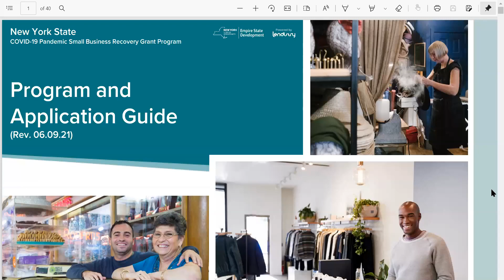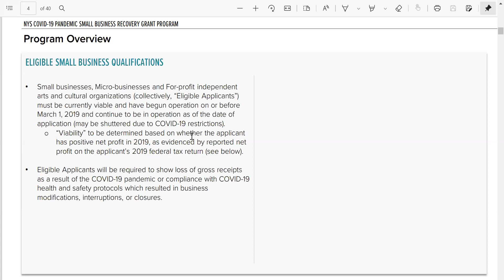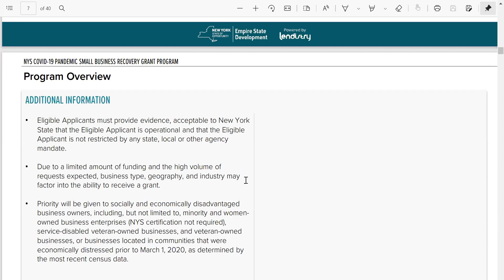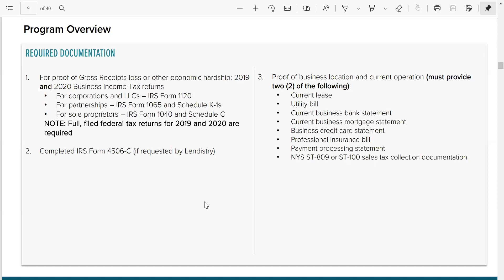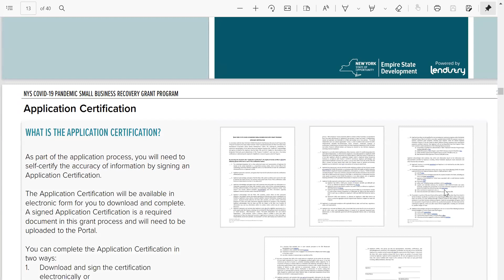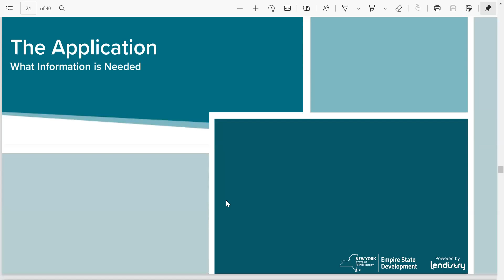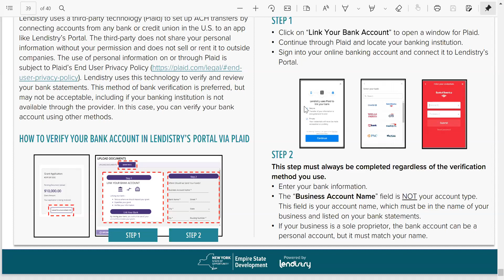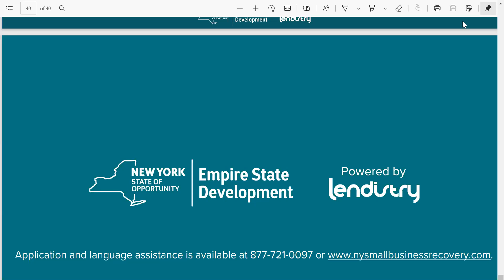LIA Special Event: Business Pandemic Recovery Initiative 6.17.21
The Long Island Association and Ms. Huey-Min Chuang, Senior Director of Business and Economic Development, hosted a webinar on helping New York State Businesses Build Back.
Empire State Development (ESD) is here to help New York State’s small businesses reimagine, rebuild and renew plan. Learn more about their Business Pandemic Recovery Initiative programs—including $800 million in state funding for small businesses.